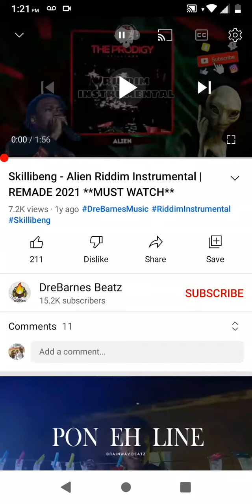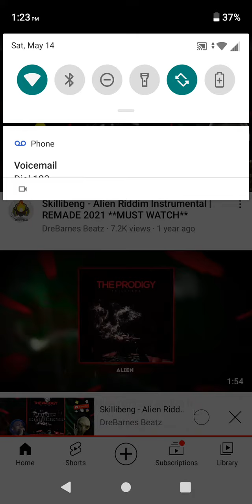Wrong General - EastSyde Badness split in half